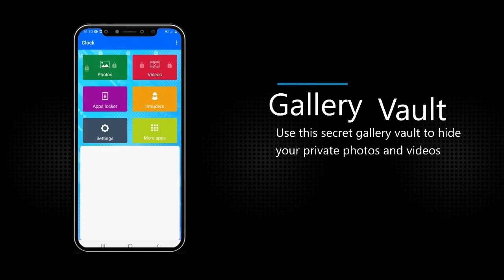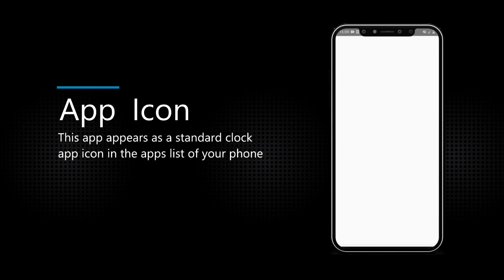Photo and Video Hider for your Android Phone| Secret Clock Vault Video| Apps Locker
This secret Photo and Video Hider in your phone appears as a standard clock. It has the following important features
1- Hide your private photos & videos in the phone gallery.
2- Lock your important apps in the phone with new PIN / Pattern. No intruder can access your apps until he is having correct PIN / Pattern.
3- Capture Intruder photos.